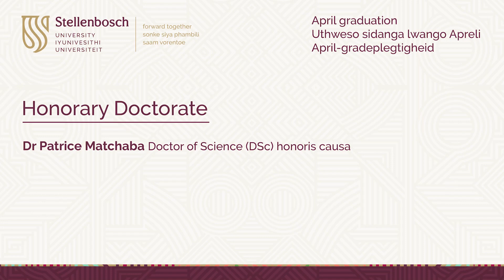HONORARY DOCTORATE: Dr Patrice Matchaba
Dr Patrice Matchaba received the degree Doctor of Science (DSc) honoris causa for his outstanding contributions to pharmaceutical and clinical science, and his leadership role in addressing disparities in health care and research capacity globally. He currently serves as president of the Novartis US Foundation in the United States, drawing on his 20 years' experience as a physician involved in global drug development and public health.